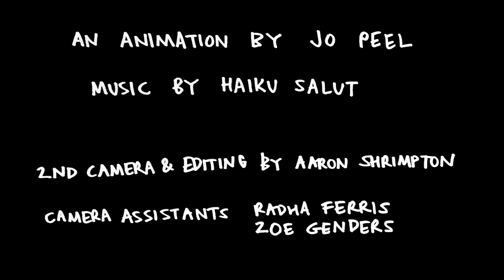We Are All Matter - Haiku Salut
Taken from the album 'There Is No Elsewhere' released by PRAH Recordings on 7th September 2018.

Animation by Jo Peel.